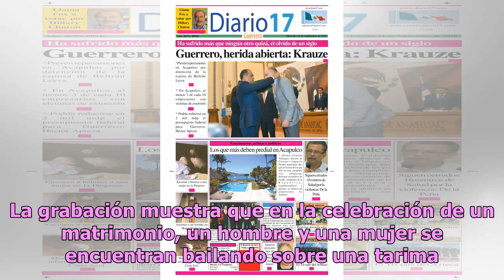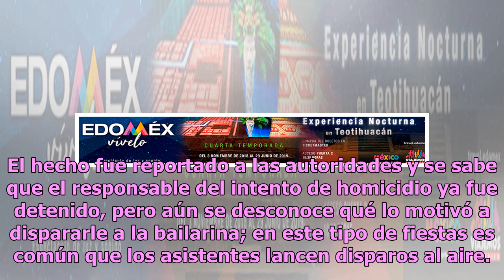Bailarina se salva de ser fulminada de un balazo en la cabeza (VIDEO)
El momento en que una bailarina sufrió un intento de homicidio durante una boda en Motihari, al noroeste de la India, se hizo viral. La grabación muestra que en la celebración de un matrimonio, un hombre y una mujer se encuentran bailando sobre una tarima. Después de unos minutos, el hombre decide t...